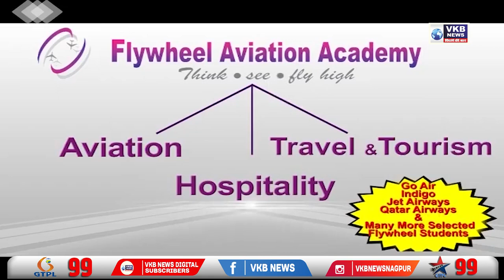निर्बंध नको असतील तर शिस्त पाळा - मुख्यमंत्री